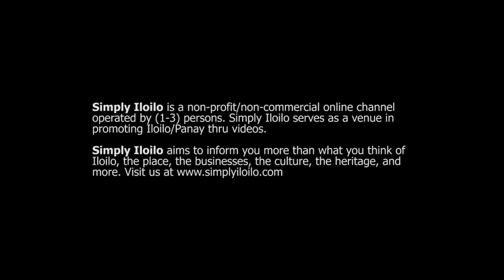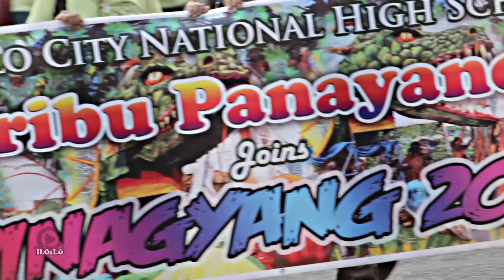Iloilo Dinagyang 2015 Pamukaw Highlights Video